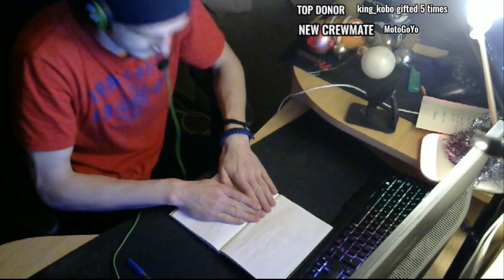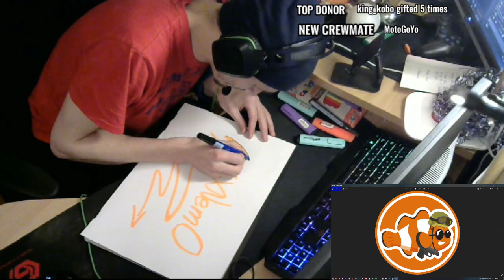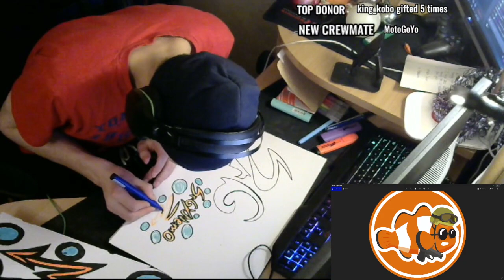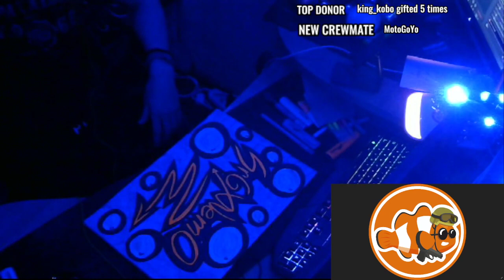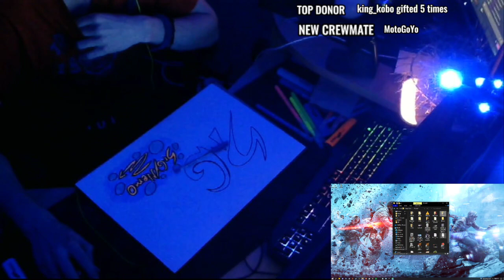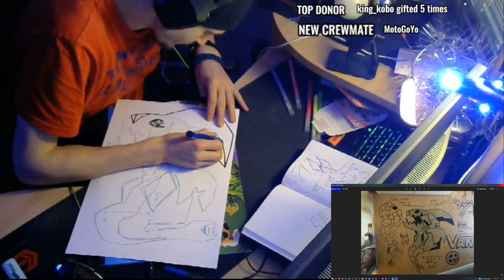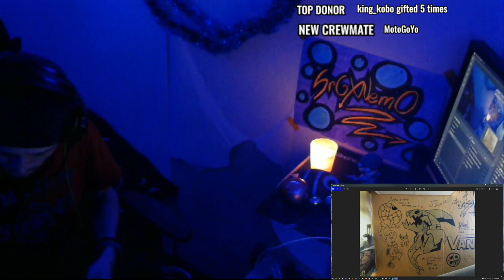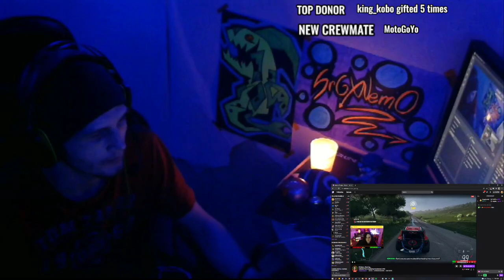I can do what now??